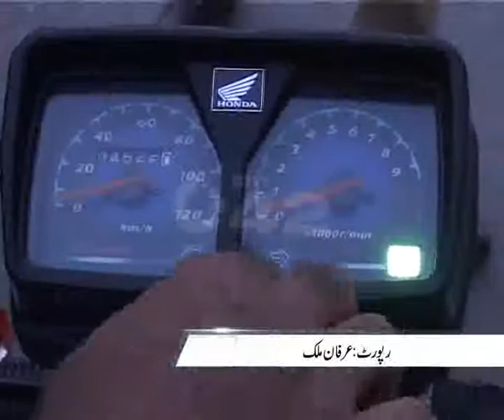Youngsters Enjoying New Bike Silencer Firing Sound On City Roads Pkg By Irafan Malik City42